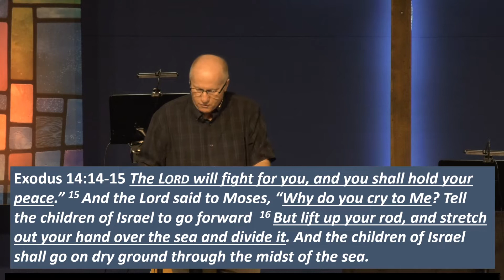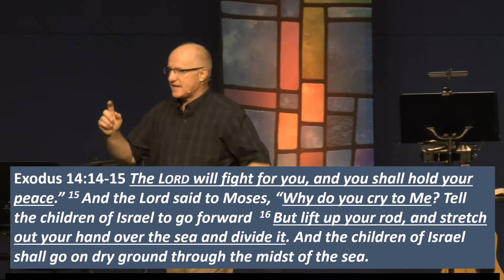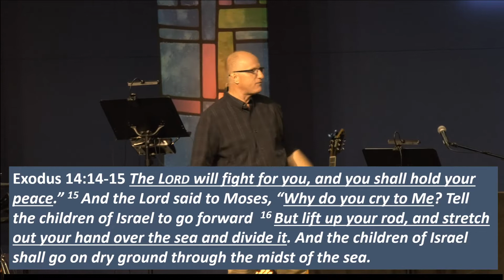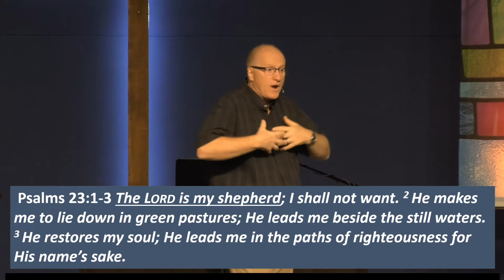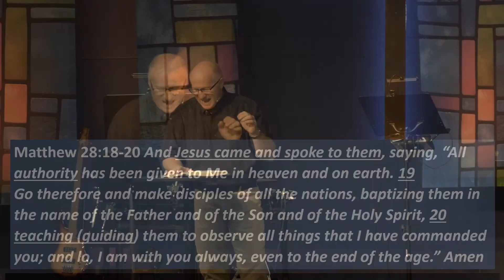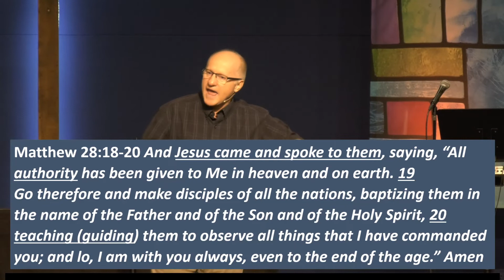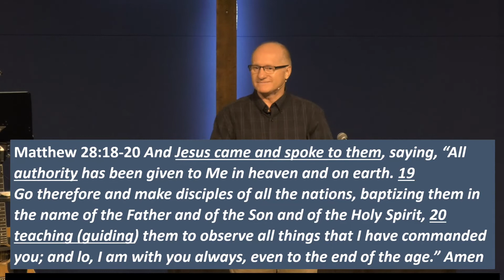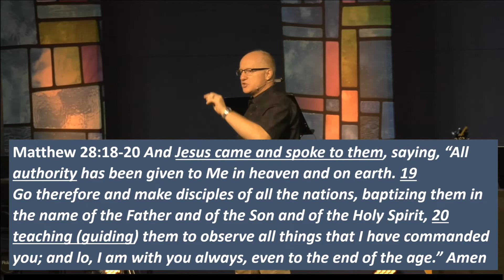What's in Your Hand?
This message spoke of the role that we as followers of Jesus play in accomplishing God's plans and purposes in our lives and in the world.